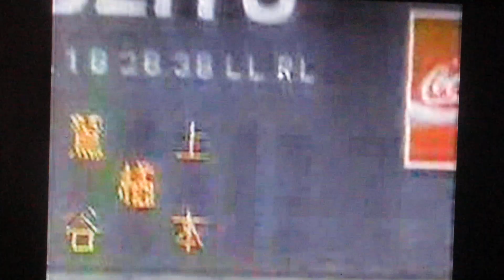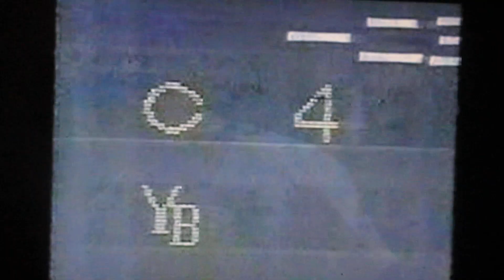1996横浜ベイスターズ オープン戦ハイライト4ラスト トーナメントナゴヤ球場